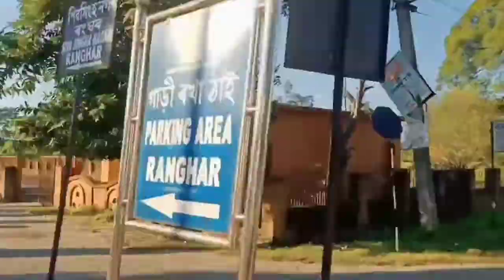হস্পিটেল কিয় আহিলোঁ চাওঁ আহক।। Birthday খাব গৈ কি হল☹️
# Instragram link follow me everyone 👇

I'm on Instagram as @lizaasrin88. Install the app to follow my photos and videos.